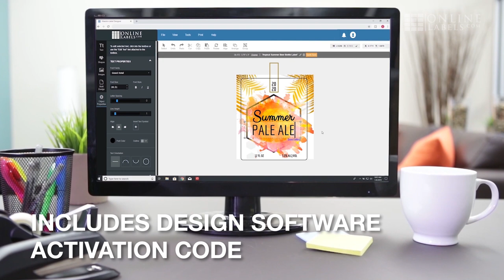Beer Bottle Labels | Product Overview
Brand your brews with high-quality printable labels. Available in over 30 materials, including weatherproof.

OnlineLabels.com helps small business owners around the world grow their business with wholesale pricing, no minimum order quantities, and one of the largest selections of labels anywhere.